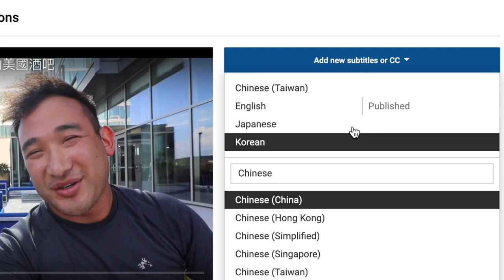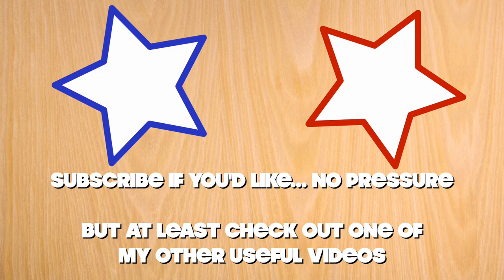Can You Guys Give Me a Hand??? | 請你們幫我一下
I just had to dedicate this one video to all of you gung-ho English learners.  沒有你們這個頻道沒有意義

If you'd like to help me by adding subtitles in Chinese or any other language, follow this link